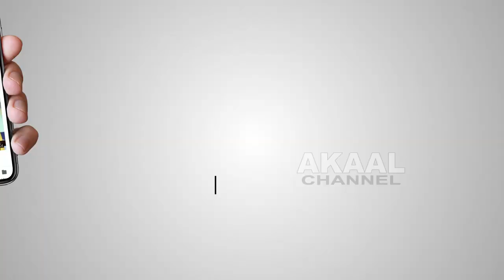ਜੂਨ ਚੁਰਾਸੀ ਘੱਲੂਘਾਰੇ ਤੇ ਅਕਾਲ ਤਖਤ ਸਾਹਿਬ ਵਿਖੇ ਲੱਗੇ "ਖਾਲਿਸਤਾਨ" ਦੇ ਨਾਅਰੇ,ਮਾਨ ਅਤੇ ਜੀਕੇ ਨੇ ਸੁਣੋ ਕੀ ਕੀਹਾ?